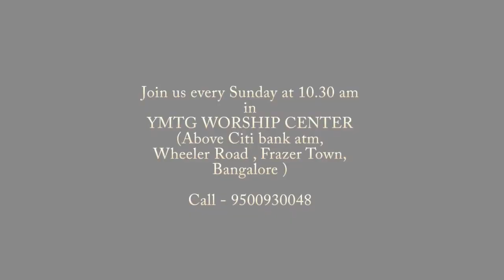Healing Part 1 - Is it God's Will ? - Pastor Bernard David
We know God is all powerful and He has the power to heal everybody but what's the next step to receive my healing?
Find out as you listen